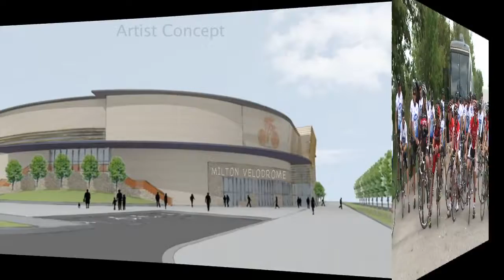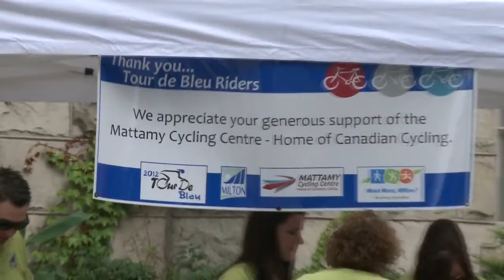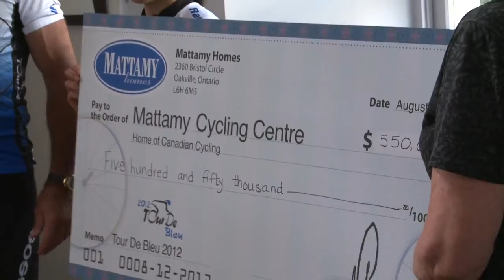Ontario Cycling Association Presents: Milton Velodrome Update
Classic News Update from the Milton Velodrome also features updates on the 2012 Tour de Bleu fundraiser